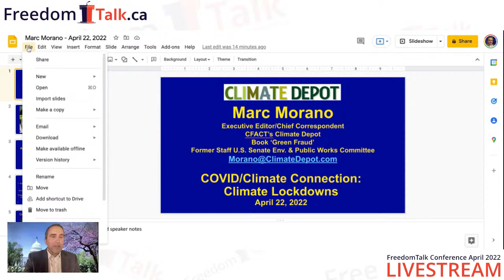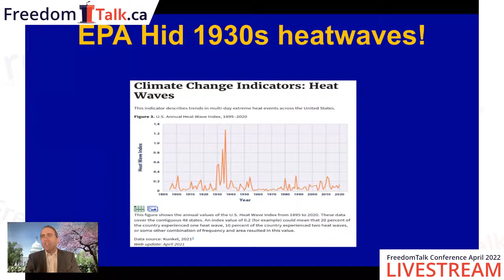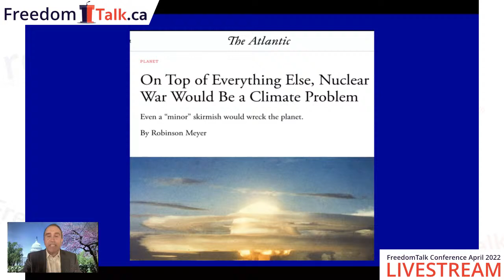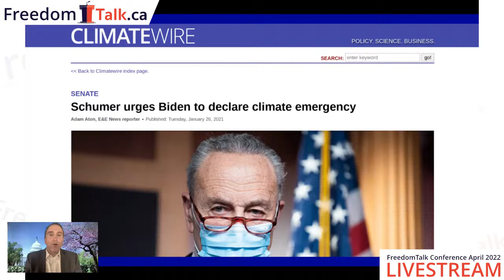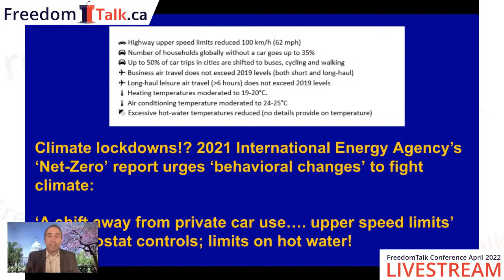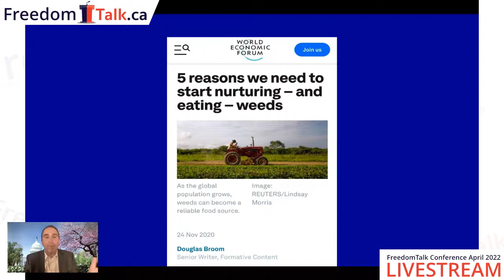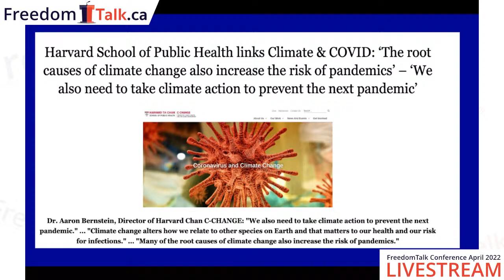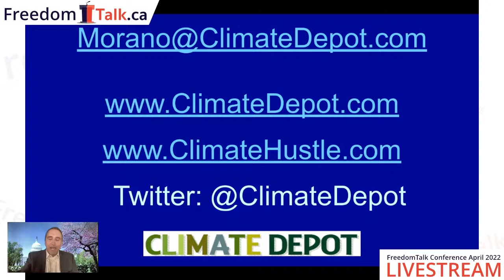Friday Lunch Keynote - April 2022 Conference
FreedomTalk April 2022 Conference
Climate & Covid: Meeting the "Return to Freedom" Challenge
Friday Lunch Keynote

Marc Morano